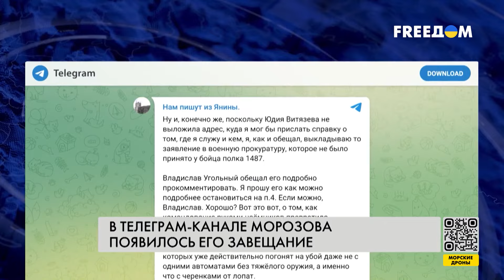💬 ГАЛЛЯМОВ. О "z-военкорах". Кому жить, кому умирать – выбирает КРЕМЛЬ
Один из популярных российских военных блогеров Андрей "Мурз" Морозов, который вел небезызвестный Telegram-канал, покончил с собой. Предварительно, он застрелился, сообщает ряд российских Telegram-каналов. Известно, что Морозов опубликовал предсмертное обращение, в котором пожаловался на травлю российскими пропагандистами во главе с Владимиром Соловьевым. Подробно об этом инциденте в прямом эфире телеканала FREEДОМ говорим с российским политологом и политтехнологом Аббасом Галлямовым.

00:00 Смотрите в интервью:
00:06 Что известно об Андрее Морозове
04:30 Завещание блогера
11:43 О травле Морозова кремлевскими пропагандистами